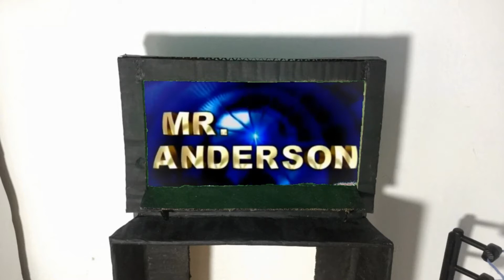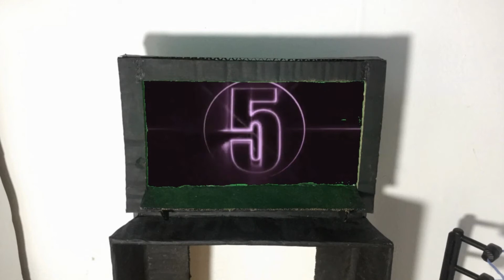ESW - Episode 2 - Full Episode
My commentary is poor, i'm aware :')

Most themes used in ESW are from, Adammassacre, AFXwrestling and JaydeGarrow.